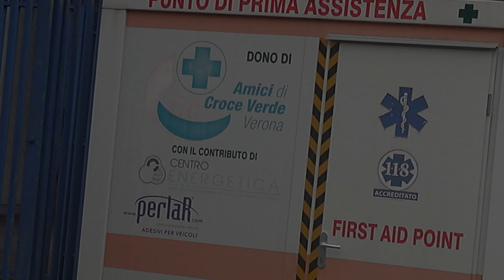Day 3 of looking for a place to walk around